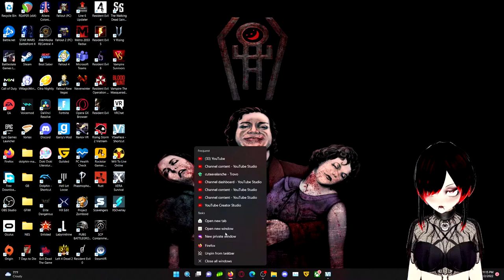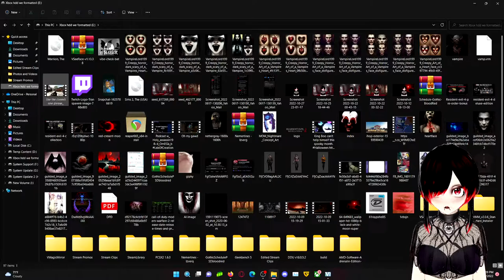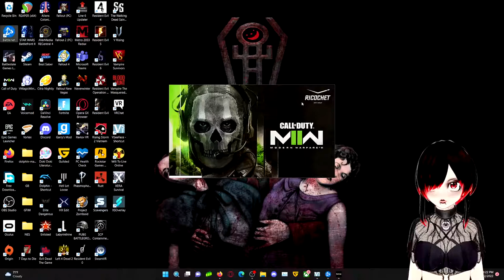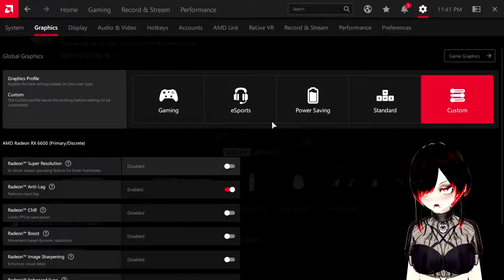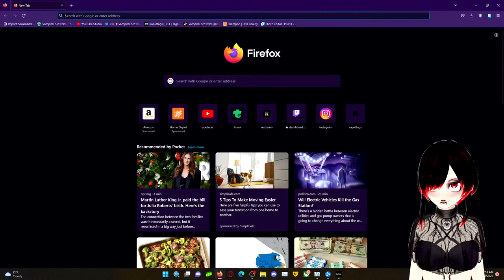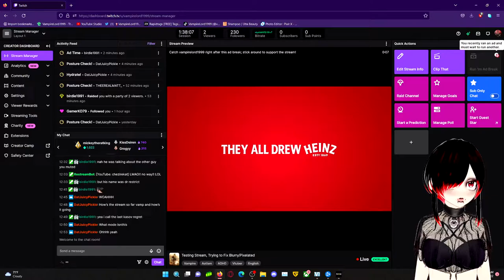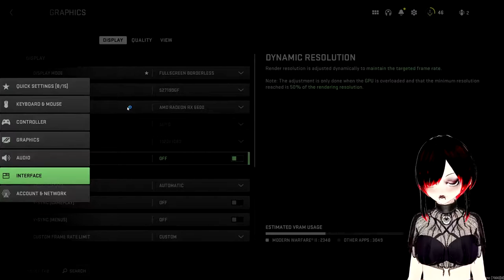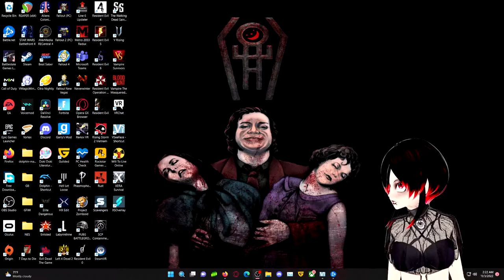Testing Stream, Trying to Fix Blurry/Pixelated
Salutations and welcome to the channel! I am VampireLord1999 or Vamp for short. I been streaming since 2018 from Mixer, streaming variety content such as story, RPGs, multiplayer, music and horror games. I do a Horror Friday series where every Friday i play horror games ^,..,^